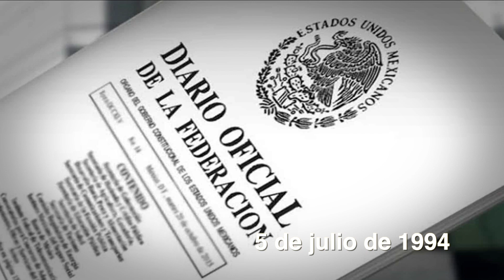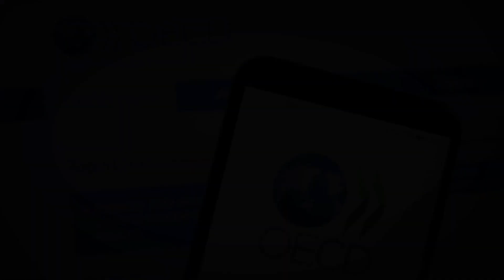30 años de México en la OCDE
México fue el primer país en adherirse a la Organización para la Cooperación y el Desarrollo Económico, convirtiéndose en la nación número 25 del organismo.